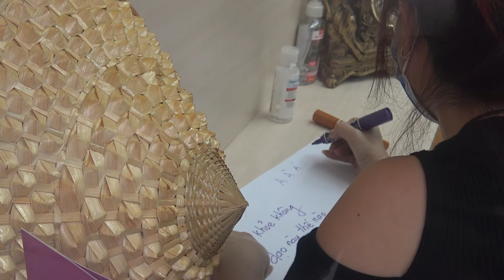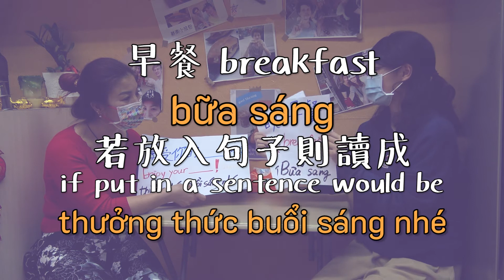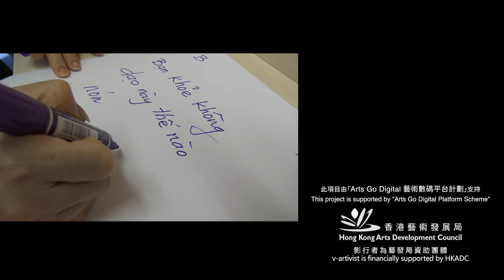八方識字閣—越南話(一) octagon language corner—Vietnamese(1)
我們在社區內認識了越南小店店主阿賢，請她教大家如何用越南話，表達對打工仔街坊的關心~
Our friend Hiền, a vietnamese shop-owner in the community, would teach us simple vietnamese, to express our care towards workers met in the community~

1:09​ 你好嗎? how are you?
1:36​​ 最近點呀? how's days?
2:13​​ 返工好辛苦 work so hard
2:48​​ 享受你的早餐啦 enjoy your breakfast!
3:22​​ 早餐 breakfast
3:35​​ 午餐 lunch
3:43​ 晚餐 dinner
3:59​ 拜拜 bye-bye

越南語教學 vietnamese teacher：阿賢 / ah yin / Hiền

短劇演出、編劇、拍攝、剪接 acting script  filming  editing：臨記、小吉

協力 assistance： k、打雜

鳴謝 thanks to：阿賢 / ah yin / Hiền

製作 production：影行者 v-artivist

媒體伙伴：草根‧行動‧媒體 grassmediaction

［八方識字閣］專欄／說在前頭…

八方識字閣，顧名思義就是八種不同語言的識字啦！
六種不同少數族裔語言簡單用語教學，加上教學字句附上的廣東話、英語兩種語言翻譯，合共八種語言，是為八方。
泰國、印尼、菲律賓、巴基斯坦、尼泊爾等不同族裔的朋友，在港生活都頗長一段日子，但他們的語言，對其他在港生活的人來說也十分陌生啦。
新專欄［八方識字閣］，希望不論本地或不同國籍、族裔的朋友，皆可透過短片，學習用親切的語言，表達關心與問候。
每條短片的最後還會有［生活故事小劇場］～
如果大家睇完短片後，對不同語言有什麼字句想學，也可以留言告訴我們啊！

[octagon language corner] special column/preface

as its name suggests, octagon language corner means 8 different languages.
learning simple conversation in 6 different languages of ethnic minorities, with Cantonese and English illustration, constitutes the octagon.
friends from Thailand, Indonesia, the Philippines, Pakistan, Nepal and other ethnicities have been living in Hong Kong for quite a while, but their languages are still detached to this city.
through the videos in this new special column [octagon language corner], we hope friends from Hong Kong, different nationalities and ethnicities can learn to greet and care for each other in a familiar tongue.
at the end of each video, there will also be a [daily story theatre] ~